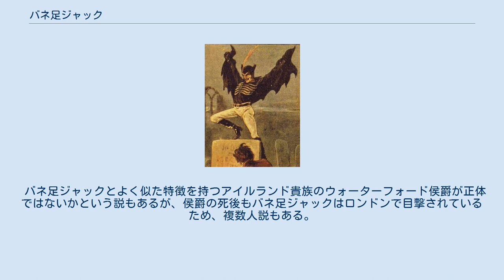バネ足ジャック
バネ足ジャック（1890年頃のイラスト） バネ足ジャック（バネあしジャック / Spring Heeled Jack）は、切り裂きジャックが出現する数十年前に出現した都市伝説である。
 切り裂きジャックに並ぶもう一人の『ジャック』である。
切り裂きジャックと同じく、史実の事件が元になって生まれた都市伝説的存在であるが、こちらはより幻想的な存在である。
このバネ足ジャックと呼ばれる男の正体は今もなお存在が確認されていないが、数少ない証言によると、「銀色の衣装に身を包み、消防士と偽り、出てきた相手に炎を吹きかけたり、ナイフで刺したりして逃走した」という。
また、連続するバネ足ジャックの事件現場に駆けつけた警官は、「バネ足ジャックが数メートルの高さの壁をいとも簡単に飛び越えたらしい」と証言した。
ヴィクトリア朝末期という時代にはこのような快楽的犯行を行う者がおり、この男こそバネ足ジャックではないかとも言われている。
そしてその年を含む数年間はこのような事件が多発していた。
 1830年代に悪魔のようなマントを纏った人物が宙に舞い上がったと報告が相次ぎ、公式記録としては1838年1月に「三十名もの住人がショック死し、七名の婦女子が誘拐された」という住人たちの訴えをロンドン市長サー・ジョン・コーワンが市長公邸で読み上げた時の議事録が初。
 1843年には次第にロンドン以外にも出没し、1845年に目撃された現場には12歳の少女の顔と髪を焼かれた死体が残されていた。
それから27年ほど目撃情報は途絶え、1877年に英陸軍キャンプの歩哨が襲われ、1870年代には軍が逮捕を試みたが、異常なジャンプ力を見たり氷のような手で叩かれて兵士がパニックとなり失敗している。
リンカン (イングランド)では住人が発砲したが逃げられている。
1904年リヴァプールで歩道から屋根を上り下りして住人たちから逃走したのが最後の目撃情報。
 第二次世界大戦中にチェコスロバキアでナチス・ドイツと戦っていた怪人ペラとの類似を指摘する説もある。
 バネ足ジャックは、快楽殺人をしようとした説もある。
事実、猟奇的な事件がバネ足ジャックを皮切りに多数その様な事件が発生したからだ。
だが、実際の伝説を総合すると、強姦されたと主張する少女一人以外、人を驚かせる以上の悪さはしていない。
 バネ足ジャックとよく似た特徴を持つアイルランド貴族のウォーターフォード侯爵が正体ではないかという説もあるが、侯爵の死後もバネ足ジャックはロンドンで目撃されているため、複数人説もある。